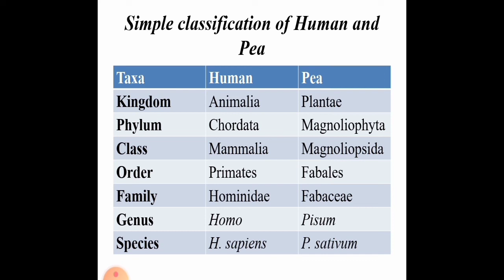Simple Classification of Human and Pea